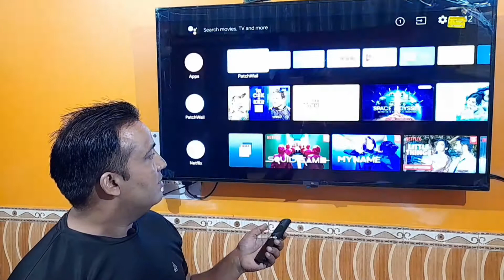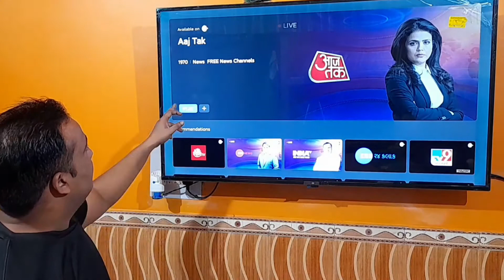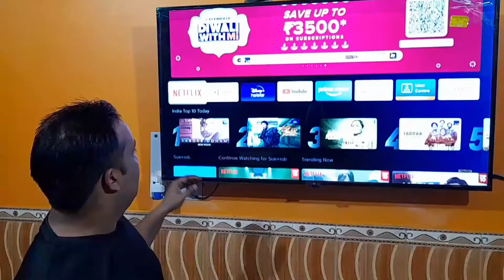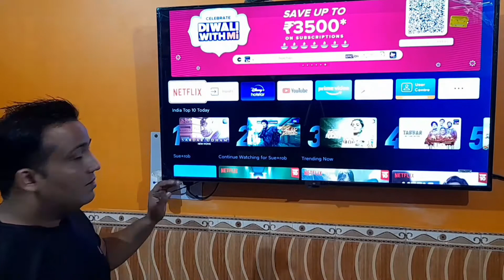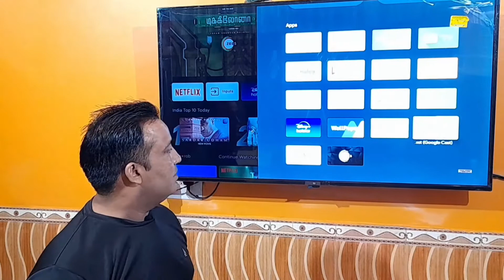Mi remote function in Mi android TV Remote || Mi key function in Mi remote || Mi key full details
Mi TV Remote in Phone | How to use | Make your as a Remote | Android TV Remote in Phone

Dosto aaj ki vedio mein mein aapko mi function /key ke bare mein batane wale hoon ummeed hai ki vedio aapko pasand ayegi

Regard
Technical and education hub